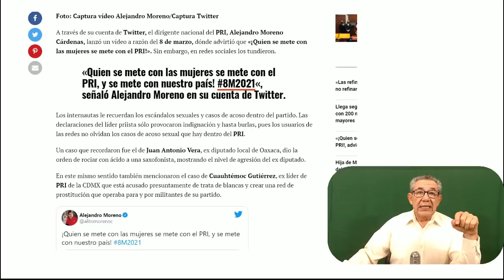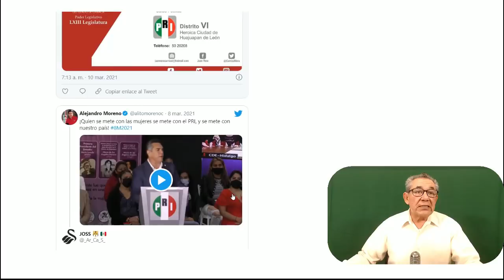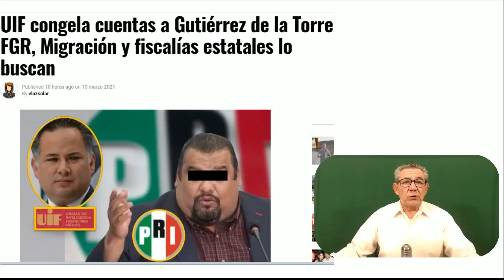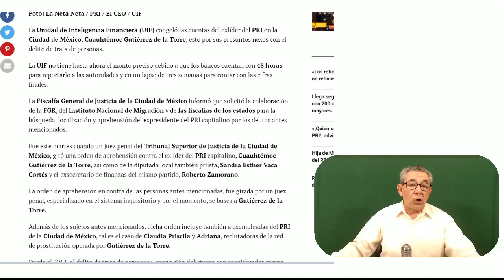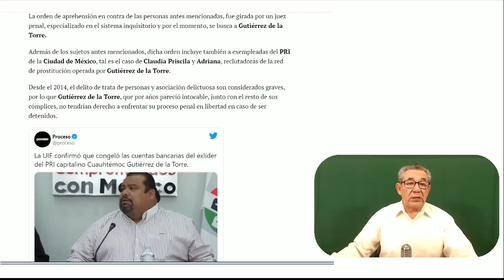HACE UN RATO! INFAMES SIMULADORES! ALITO MORENO SE VA AL BAÑO, EL MISÓGINO DEFIENDE A LAS MUJERES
CREEN QUE TODAVIA PUEDEN ENGAÑAR A LA SOCIEDAD, DESAPARECERAN ESTE JUNIO

APORTACIONES VOLUNTARIAS AL CANAL:
OXXO SALDAZO 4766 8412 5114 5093